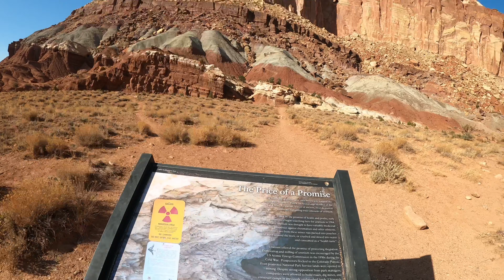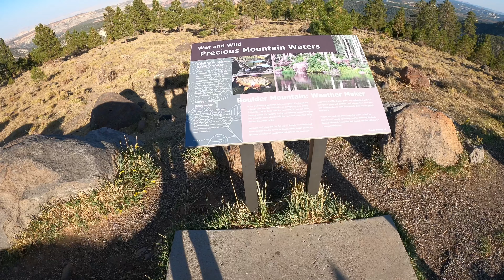Дорога к Bryce Canyon через Dixie National Forest